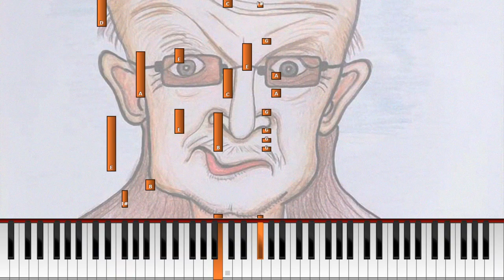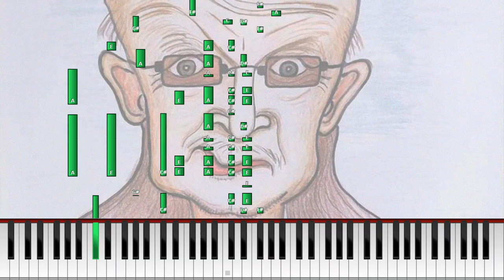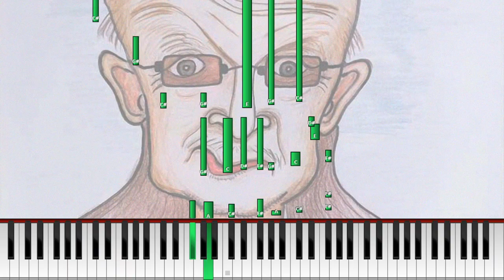Juice Leskinen - "Syksyn sävel" (Synthesia) [Pianotutoriaali - Helppo/Vaikeampi/Vaikein]